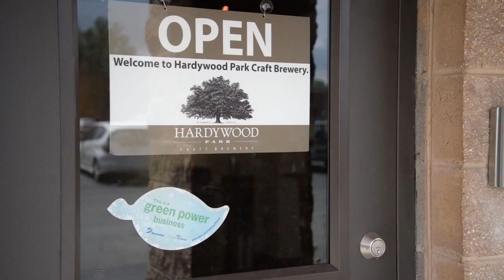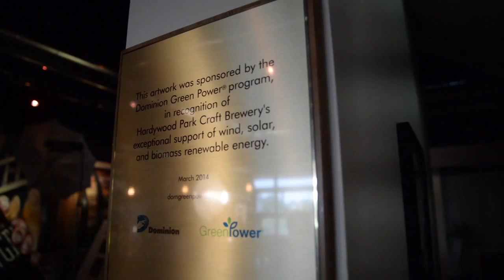Dominion Energy Green Power Testimonials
Dominion Energy Green Power participants talk about how the program adds to their lives and businesses by offsetting their energy usage with wind, solar, hydro and biomass renewable energy.